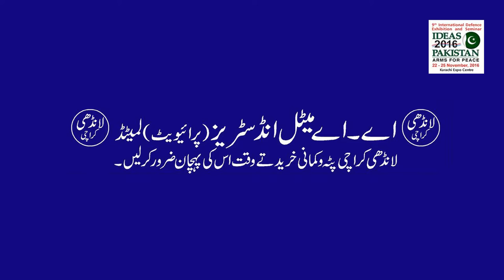A&A Metal Ind TVC